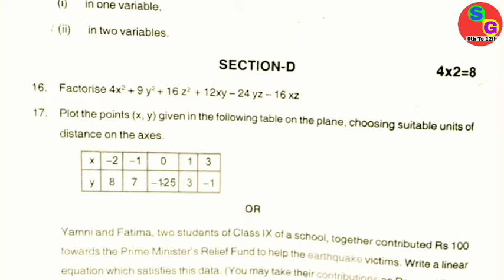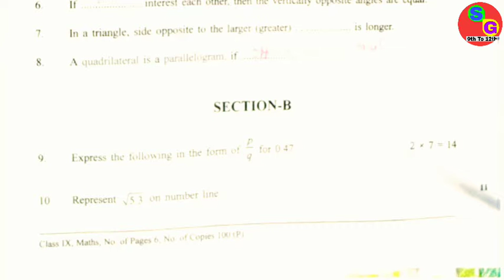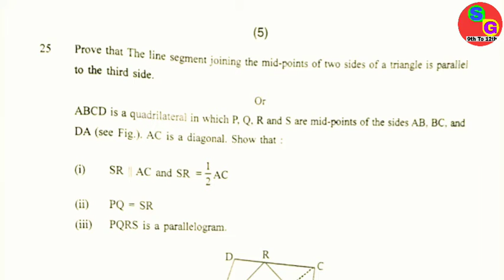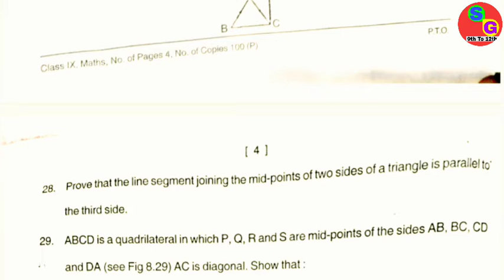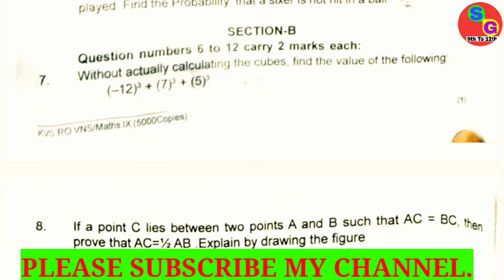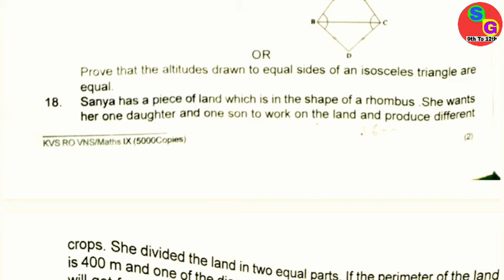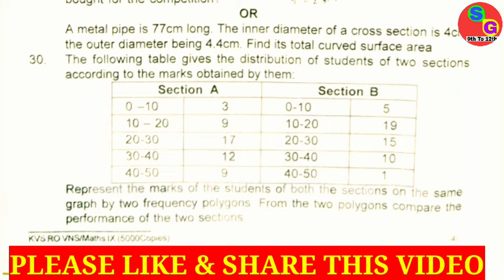Class 9th MATHS / KV Question Papers / Previous year Annual Exam / For kV iffco phulpur prayagraj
In  this channel, I taught notes,  extra questions, mathematics solution and summary of class 9th , 10th , 11th and 12th and teach Only four subjects. those subjects name are physics, chemistry, biology and mathematics.

Social media link 👇👇👇👇👇👇👇

I'm on Instagram as @study_group_9thto12th. Install the app to follow my photos and videos.

Pair of linear equation in two variables chapter 3 class 10 math solution playlist link 👇👇👇👇👇👇👇👇👇👇👇👇